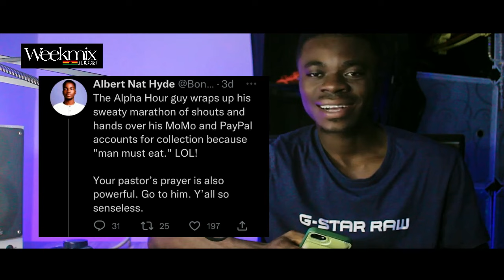Pastor Elvis reply to Bongo Ideas and those calling him scammer + Gloria cani and Juicy Vybes talk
Pastor Elvis reply critics on his offering collection

BLESS YOU.